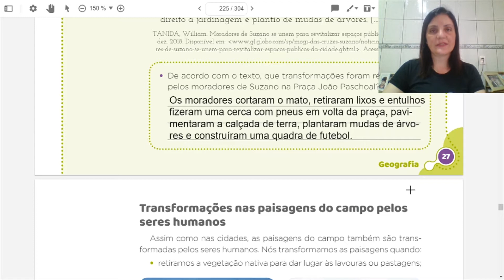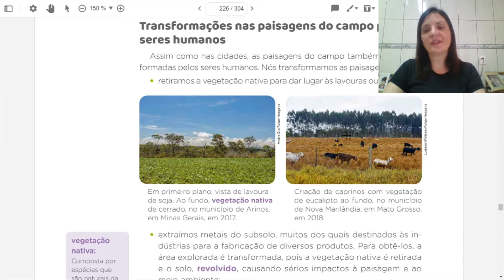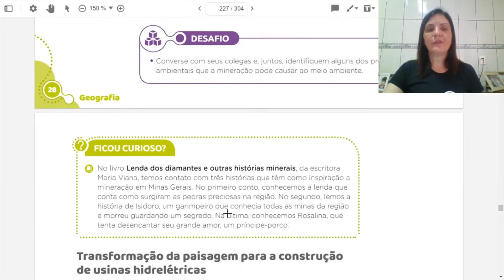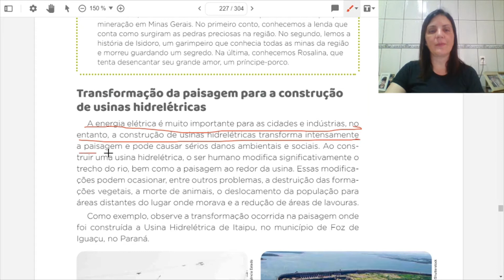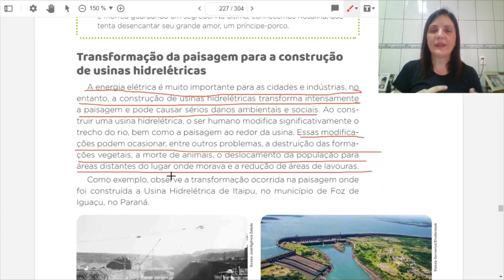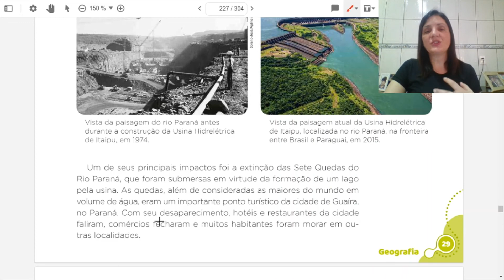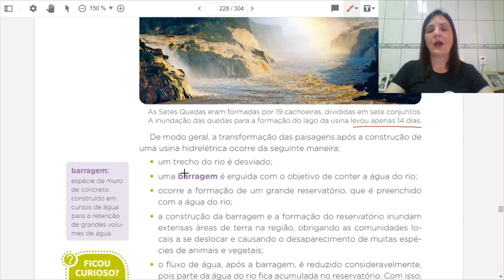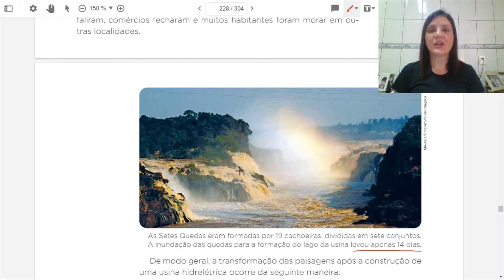Geografia 3ºano aula 27